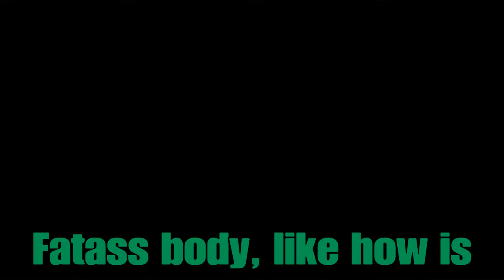APEX LEGENDS ll FUNNY MOMENT #1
I wanted to do fancy stuff but I spent too much time on this stupid video                                                         FRIENDS IN THIS VIDEO:                                                                                                                        Northern_Skys435:Purple                                                                                                                      SAUCEGOD-KOJI:Yellow                                                                                                                        XreaPeRXKILErZS:Pink                                                                                                                           Kcwells12:Green                                                                                                                                     Me:Blue